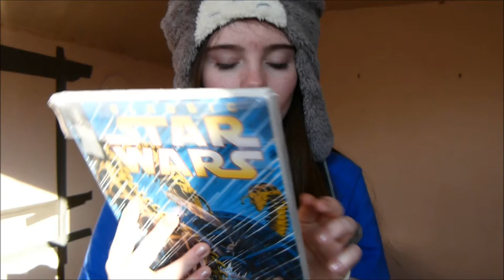Comic Con things ^_^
This video is where I talk to you about my experience at comic con MCM london in may 2013 24/25th :)

Song- R.E.M Shiny Happy People